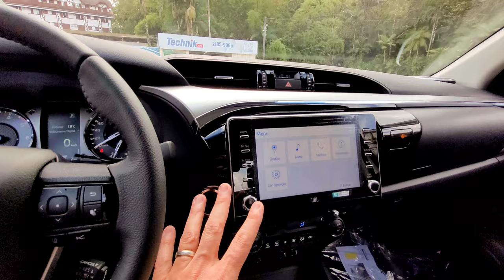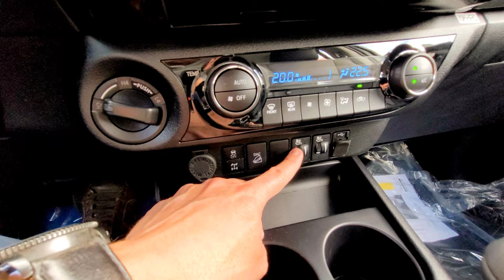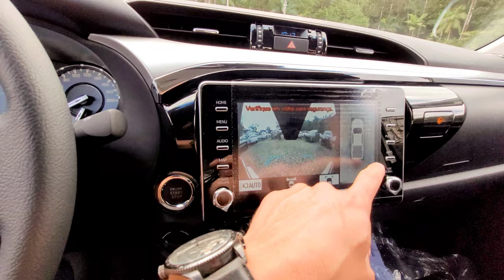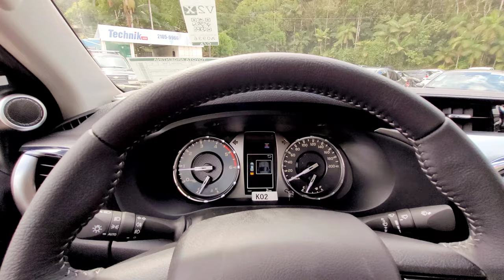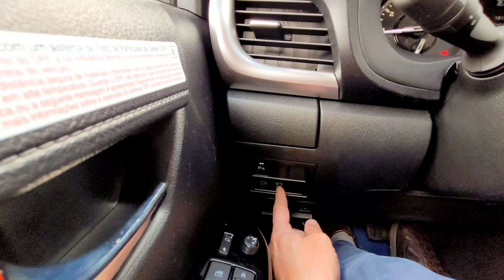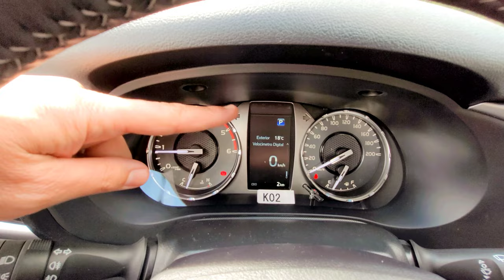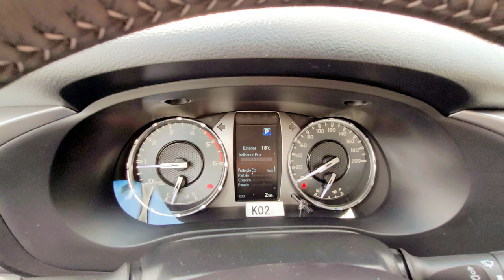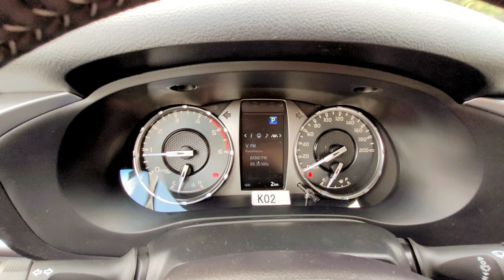TOYOTA HILUX SRX 2022 TURBO DIESEL 4X4 0KM COM ACC E CÂMERA 360 DETALHES DO INTERIOR E EXTERIOR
Conheça os detalhes do TOYOTA Hilux SRX 2022 no Interior e Visual Externo 0KM. A versão topo de linha da Picape Média conta com motor 2.8 Turbo Diesel 4x4 Automático com 204 CV e torque de 50.9 KGFM. O interior da Hilux SRX 2022, está equipada com central multimídia Toyota Play com conectividade para Android Auto e Apple CarPlay e Sistema de Áudio com autofalantes e subwoofer JBL, com TV Digital e GPS Integrado. A Nova Hilux 2022 é uma Picape Média com 5 estrelas no LATIN NCAP e conta com pacote de segurança Toyota Safety Sense (TSS), com 7 Air Bags.

✓Atendimentos:
Entre em contato nas Concessionárias Toyota Barigüi:

Capítulos:
00:00 - Avaliação Hilux 2022
00:12 - Frente e Motor Hilux SRX
📄 - Faróis com Acendimento Automático e conjunto óptico com lâmpadas em LED a sua motorização é 2.8 Turbo Diesel com câmbio automático sequencial de 6 velocidades com 204 CV e torque de 50.9 KGFM.
04:10 - Lateral, Parte Traseira e Caçamba
📄 - Lanternas com iluminação Halógenas e caçamba com capacidade de carga de 1000KG com Assistente de Reboque.
08:24 - Bancos Traseiros e Interior Hilux
📄 - Revestimento dos bancos em couro sintético, com cinto de 3 pontos e isofix.
10:16 - Bancos Dianteiros e Painel Hilux
📄 - Com central multimídia Toyota Play com conectividade para Android Auto e Apple CarPlay e Sistema de Áudio com autofalantes e subwoofer JBL, com TV Digital e GPS Integrado, com função MP3, entrada USB, conexão auxiliar Aux-In e Bluetooth com Computador de bordo no painel com tela de 4.2 em TFT com 16 funções.

✓Participação do Salve Toyoteiro:
Muito obrigado pela participação no Canal de Lauro Pires da Cidade de Paranaguá - PR, Wellington Marques da Cidade de Candeia - MG e Jean Mota da Cidade de Berimbau - BA.